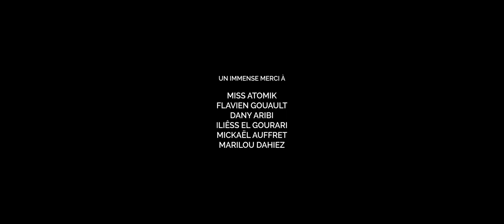Los Prunos Hermanos [CR 2018 - Mafia]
Court-métrage réalisé en une semaine dans le cadre de la 8ème édition du concours rennais Le Court-roulette organisé par l'association Manual Focus.

Eléments à placer :
- Personnage : Un Platiste
- Objet :  Un ou des pruneaux
- Lieu : Sous un lit
- Phrase : "Il est impossible d'être trahi quand personne ne travaille pour vous" (Me Kobayashi, dans Usual Suspect) ("On ne peut pas être trahi..." accepté)

Un film de Claire Auffret
Avec Dany Aribi, Nils Gautier, Romain Pavoine, Baudoin Oudot, Anthony Liot, Roxane Hesry, Flavien Gouault, Arturo Ruiz, Iliess El Gourari
Technique : Gilles Pensart, Mickaël Auffret, Etienne Benoit, Guillaume Dupont

Novembre 2018